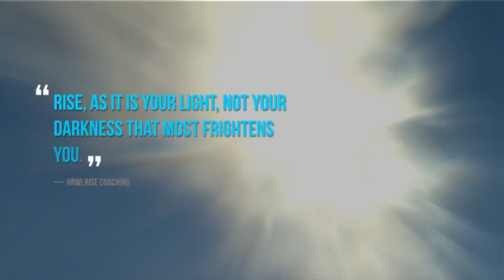RISE December Shorts (22): A glimpse into the life of UHNW and HNW Women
Face Everything and RISE Short videos (Shorts) for High Net Worth Individual women (HNWI) requiring confidential personal, professional and social support. The Shorts show some of the composite insights of the various situations that affect affluent women in their day to day life. RISE coaching is for women who are:
+ entrepreneurial

Did anyone ever inform you that Face everything and RISE coaching provides three specific coaching packages for HNWI? For HNWI WOMEN like you. HNWI WOMEN who have aspects of their “Mongrel Identity” (Cultural, Class, Race), “Being Different” and Geneaology bubble up and cause anxiety or distress at particular situations in their life. Let RISE help you embrace your “Mongrel Identity”, “Being Different” and Geneaology to achieve your outcome through its coaching packages.  Use this aspect of yourself to help you RISE.  Not sure how?  Contact Jay O’Burg at HNWI.RISEcoaching to assist you.

British quality service since 1985